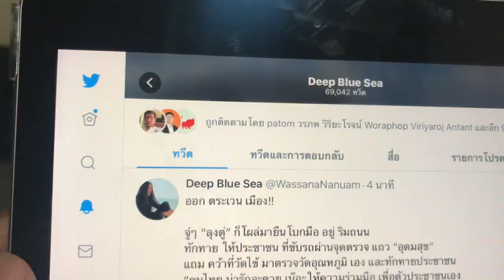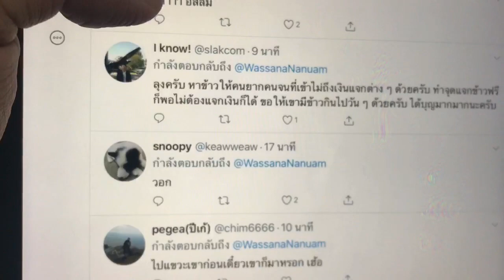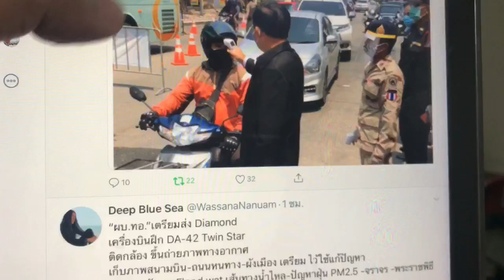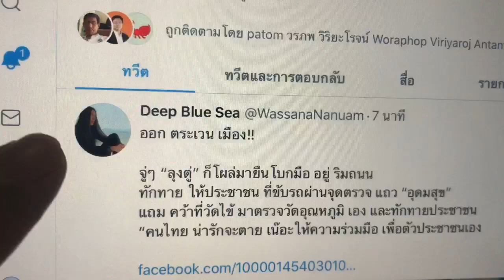ข่าวแรง พลเอกประยุทธ์ ตั้งด่านตรวจ โควิด-19 วัดอุณหภูมิเอง ด่านอุดมสุข กรุงเทพ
ขอบคุณและเครดิตภาพ Twitter คุณวาสนา นาน่วม
ขีพธรรม คำวิเศษณ์